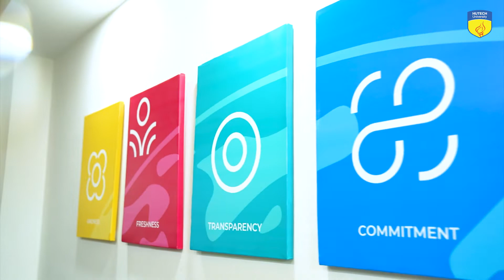Học Quan hệ công chúng tại HUTECH có gì đặc biệt?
Light, Camera ... Action! Vận hành một studio xịn sò, quản lý một ekip chuyên nghiệp, hoạch định những chiến lược bài bản để phát triển các mối quan hệ, tình cảm giữa nhãn hàng/tổ chức với cộng đồng ... là một số những ưu điểm đặc biệt mà các bạn sinh viên ngành Quan hệ công chúng tại HUTECH được trải nghiệm.
Không chỉ có vậy, sinh viên ngành PR tại HUTECH còn được tham gia vào nhiều giảng đường, đặc biệt là những tour kiến tập doanh nghiệp, cafe học thuật, học cùng chuyên gia PR hàng đầu ... từ đó có rèn luyện bản lĩnh, tự tin khi ứng tuyển làm việc tại nhiều môi trường khác nhau trong tương lai.
Để tìm hiểu kỹ hơn về ngành học "hiện tượng" mang tên Quan hệ công chúng, HUTECH xin mời các bạn cùng dành 2 phút để lướt nhanh xem thử một ngày học tập của các bạn sinh viên ngành PR HUTECH thú vị thế nào nhé! Chưa đủ để bật lên tất cả điểm nhấn từ chương trình học, hoạt động ngoại khóa đặc sắc của ngành học này - nhưng đủ để bạn hình dung và chọn học!
Đừng quên click vào ngành Quan hệ công chúng tại đường link sau để cùng nhau thoả sức trở thành những "người kể thông điệp" làm "rung rinh" trái tim của các khách hàng, bạn nhé!
Đăng ký trực tuyến Xét tuyển học bạ - HUTECH